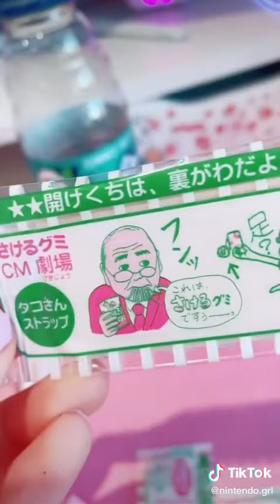ASMR cute cups, coaster [Starbucks] keycaps🌸💗 etc